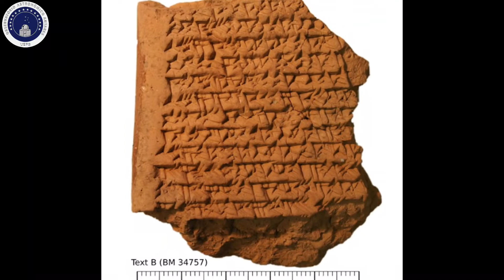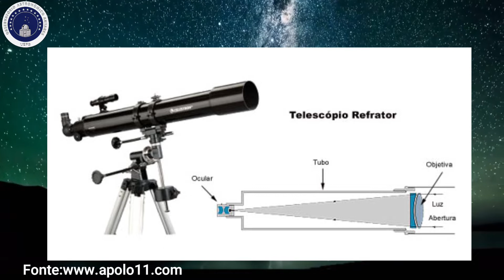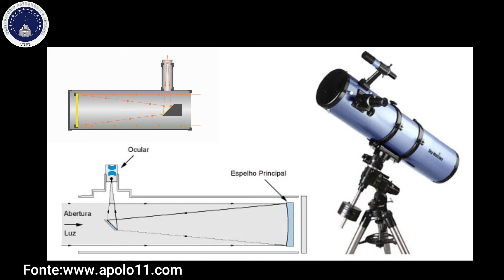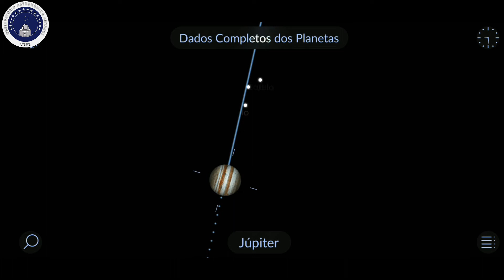A importância da observação celeste e os instrumentos de observação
Neste vídeo iremos te conta sobre a importância da observação Celeste ao longo do tempo bem como sua importância e utilização por diferentes povos como também os diferentes tipos de instrumentos observacionais criado pela humanidade e no fim desse vídeo, iremos te dá uma super dica para que você consiga identificar planetas, estrelas e constelações utilizando seu celular.

Produção e edição: Igor Pereira Gomes